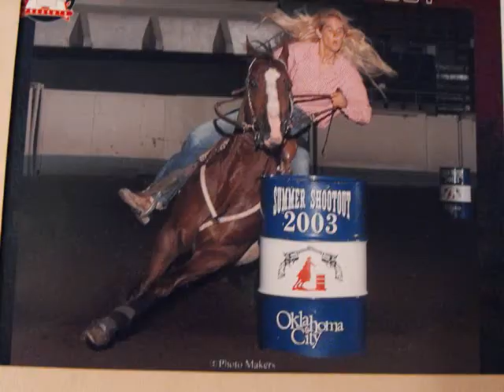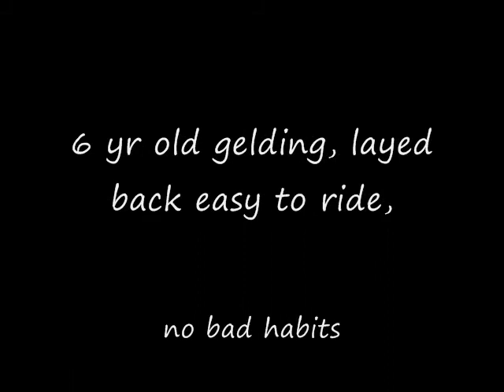Checkin Cash,6 yr old gelding